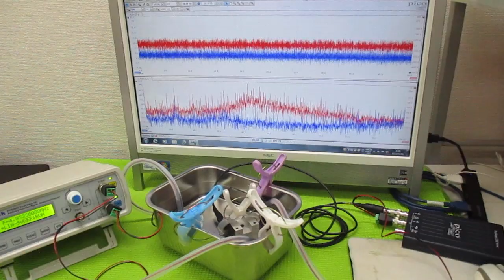オリジナル超音波実験：表面弾性波の観察 ultrasonic-labo